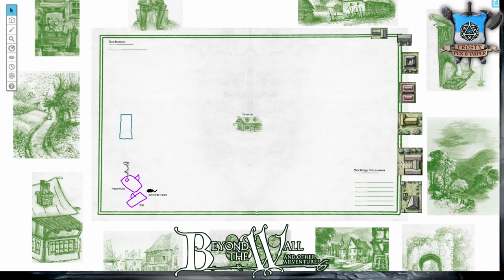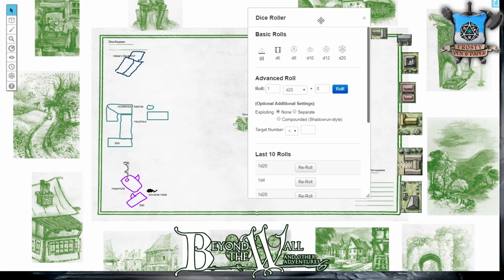[BtW] Beyond the Wall: Die Dorferstellung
Beyond the Wall: Die Dorferstellung

anstatt einer gepflegten Runde DSA haben wir uns einen Sonntag lang in die Welt von Beyond the Wall geflüchtet und spielen das System von System Matters

Hier gehts zum Grundregelwerk:

▬▬▬▬ Künstler ▬▬▬▬

▬▬▬▬  Kanal-Unterstützung  ▬▬▬▬

▬▬▬▬  Rechtliches  ▬▬▬▬